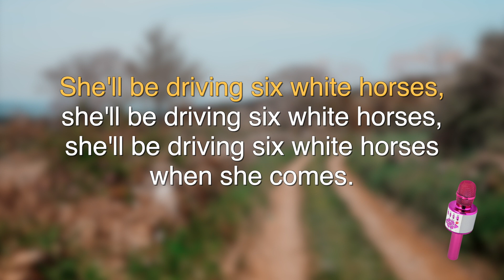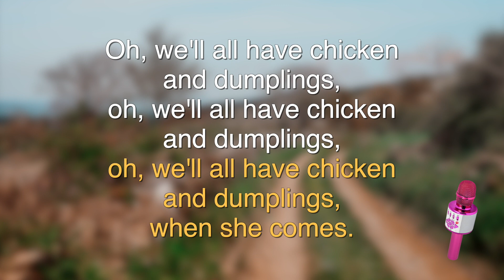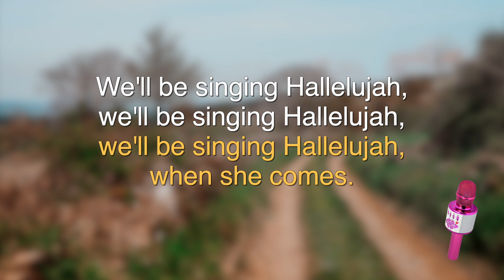Mainstream Source Pro Karaoke "She’ll Be Coming ‘Round the Mountain" Sing A Long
Vocal-in Sing-a-long version for sing-a-long purposes of the popular American Folk Classic from Mainstream Source Pro Karaoke. Guide Melody and Instrumental versions are also available for this track.

Mainstream Source exclusively offers highest-quality products including wireless karaoke microphones, kitchen essentials, children's bento lunch boxes, thousands of songs in our collections and so much more:

✅ Mainstream Source Amazon Storefront!

✅ Mainstream Source Bluetooth Microphone